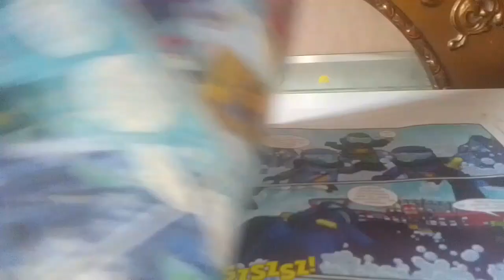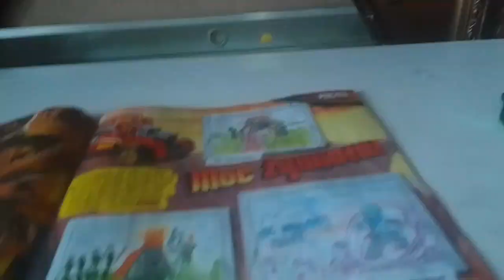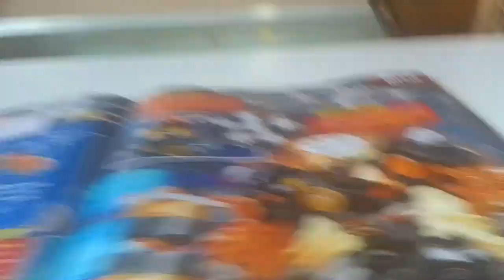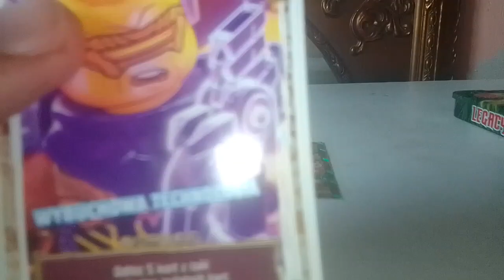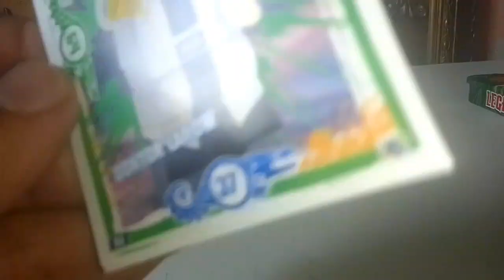LEGO ninjago legacy 01/2024 recenzja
w dzisiejszym odcinku będę robił recenzję magazynu LEGO ninjago legacy. zawiera 2 minifigurki złotego Lloyda i pannę występną.